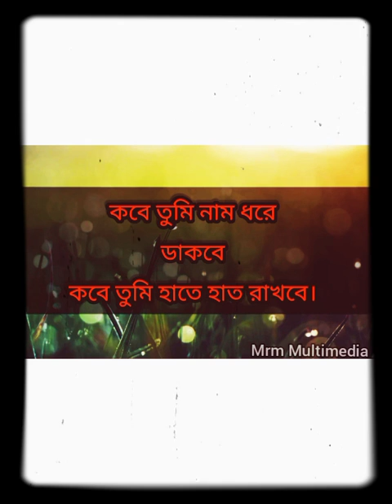কবে তুমি নাম ধরে ডাকবে, কবে তুমি হাতে হাত রাখবে,, অসাধারণ একটা গান 🥰🥰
বাংলা রোমান্টিক গান

কবে তুমি নাম ধরে ডাকবে,,
কবে তুমি হাতে হাত রাখবে

ভিডিও টি ভালো লাগলে অবশ্যই লাইক, কমেন্ট ও শেয়ার করতে ভুলবেন না